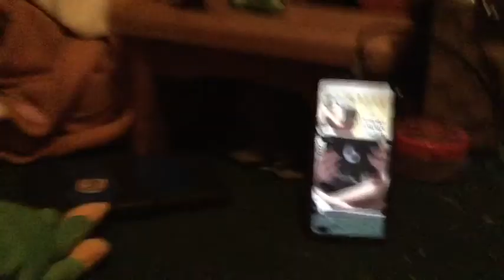Masons BIRTHDAY vlog (vlog #8)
Happy birthday mason!!! 🥳

Kierman the podcast